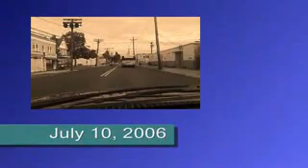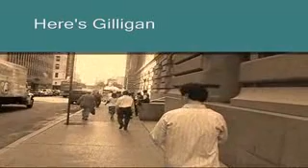Gilligan's Island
Trip to NYC abd Ellis Island with Gilligan.